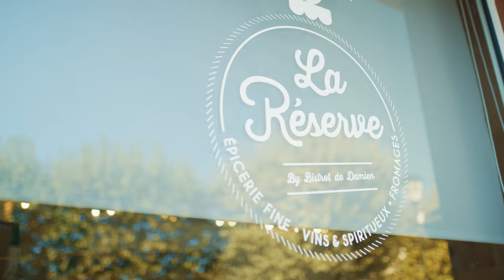Tentations gourmandes - Destination Sud Charente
Destination Sud Charente : "Mes saveurs locales et ambiances des marchés flattent les meilleurs palais."
"Je suis un pays de villages charmants qui séduisent par leurs tentations gourmandes."